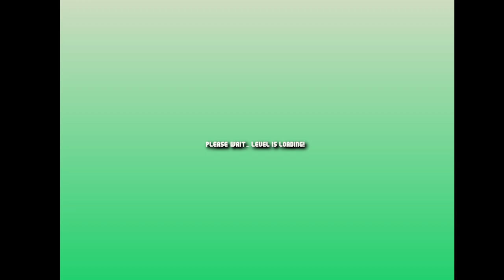Mario Worker Remake 3.0:Gameplay of some XXX Summer levels by @pbgames970.SPECIAL FOR 1.5M VIEWS.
Game:Mario Worker Reamke
Made by:@pbgames970
Levels:
1)XXX Summer - 00:28
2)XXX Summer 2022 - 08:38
3)XXX Summer Cave - 16:27
4)XXX Summer Fantasy - 23:10
5)XXX Summer Land - 32:00
Version game:3.0
Difficult:Medium